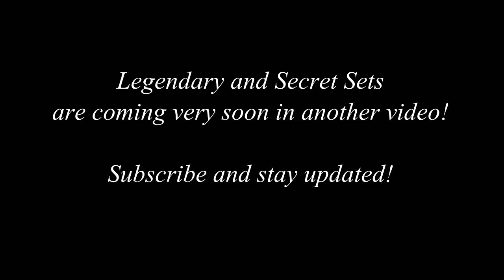Titan Quest Anniversary All 40 Epic Sets Wardrobe Parade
This video shows all of the 40 Epic sets of items of Titan Quest Anniversary. There are 45 Epic sets in AE edition, three of the rest 5 are  not included in the video because equipping those sets has almost no visual impact on characters and the other 2 will be included in the video with the Legendary sets!

Legendary and Secret sets are coming soon in another video.